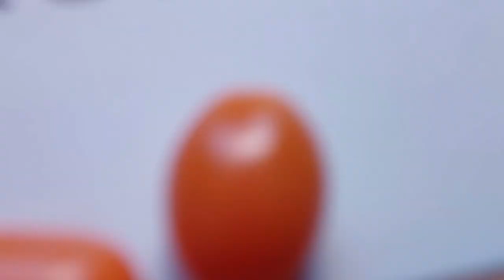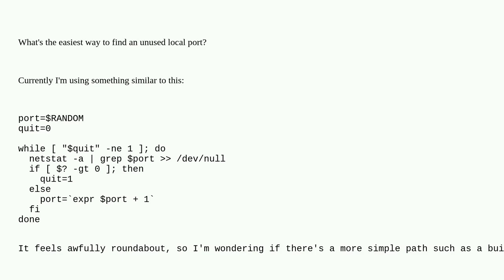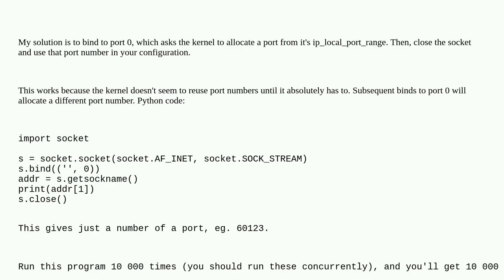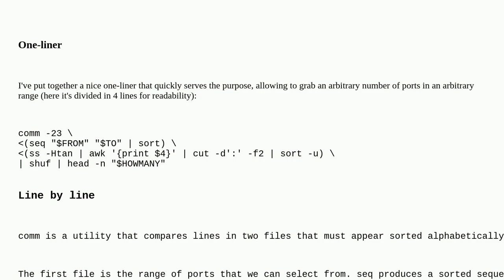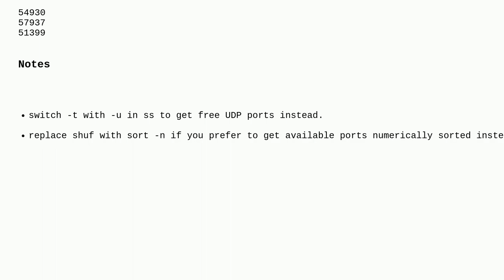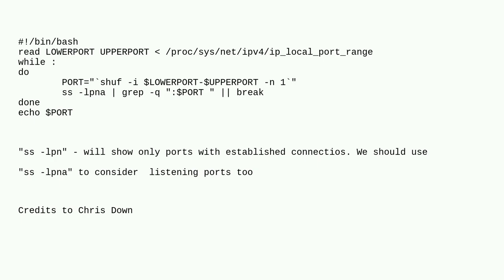Unix: What's the easiest way to find an unused local port?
What's the easiest way to find an unused local port?

A special thanks goes out to the community

  netstat networking shell shell-script